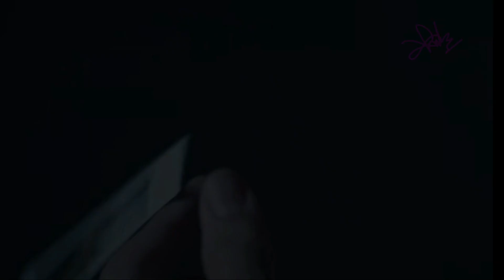Kiseki dear to me